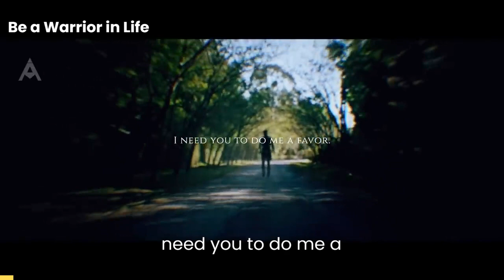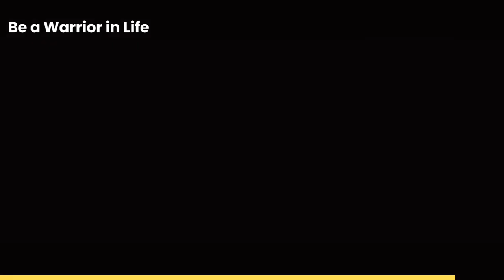Be a warrior: Go after what you want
Greatest life motivation that will give you insight and change your life for good
learn from the greatest.